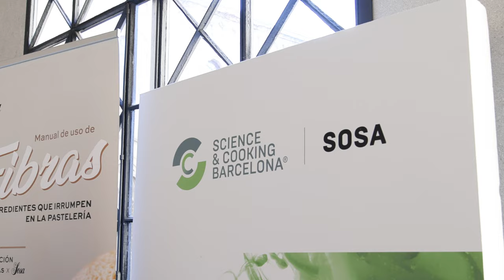4 Science & Cooking World Congress Barcelona - Sosa Ingredients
Nos complace compartir la emocionante experiencia que vivimos como patrocinadores del Congreso "4 Science & Cooking World Congress Barcelona", celebrado los días 13, 14 y 15 de noviembre de 2023 en la prestigiosa Universidad de Barcelona. Durante estos tres días, tuvimos el honor de sumergirnos en las conversaciones más innovadoras y explorar las tendencias más vanguardistas en el mundo de la gastronomía.